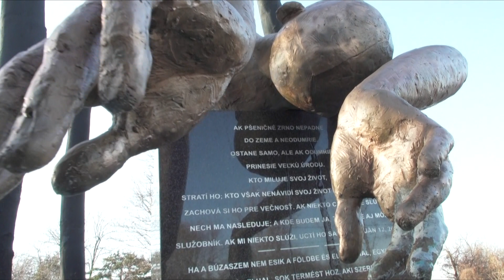Tizenhat éve történt a szlovák légikatasztrófa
Tizenhat évvel ezelőtt este fél kilenc után pár perccel megszakadt minden kapcsolat a szlovák légierő Kassára tartó An-24-es repülőgépével. Rövidesen nyilvánvalóvá vált, hogy a koszovói misszióból hazatérőket hiába várják a repülőtéren, a szállítógép a Hejcétől mindössze pár kilométerre lévő Borsó-hegybe csapódott. A gép fedélzetén tartózkodó 43 főből mindössze egy túlélőt találtak a katasztrófa helyszínén. A légi szerencsétlenségben elhunytak emlékére 2006 óta minden évben közös szlovák-magyar megemlékezéseket tartanak a baleset évfordulóján.

Készítette:

▶ Ferenczi János
▶ Kazi Antal
▶ Kutai Bence
▶ Snoj Péter
▶ Zsalakó István